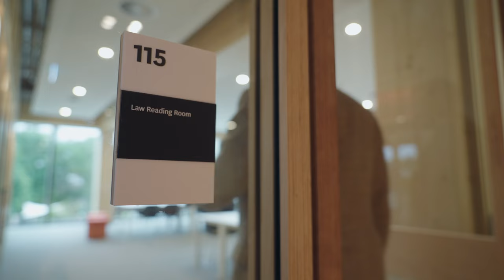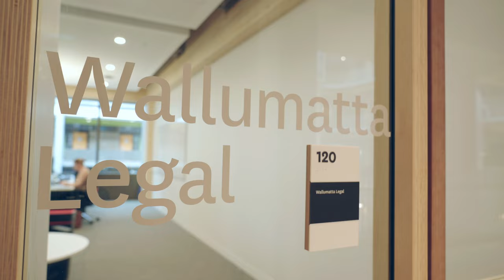The New Michael Kirby Building - Macquarie University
Showcasing the new Michael Kirby Building at Macquarie Univeristy – an innovative space for transformative education and world-leading research.